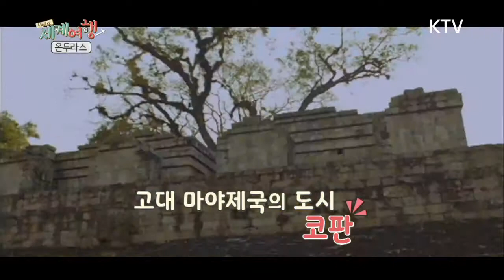온두라스여행의 모든것/all the things of a trip to Honduras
시간이 멈춘 나라! 천혜의 자연과 마야 문명의 흔적을 간직한 나라 온두라스~! 온두라스의 다양한 여행 정보와 여행포인트들을 소개합니다!
영상으로 떠나는 세계여행! 온두라스로 함께 떠나보시죠~!